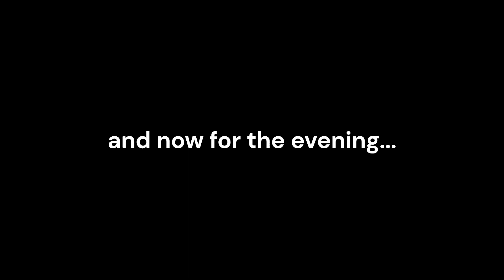A weekend in the life of a college student at UF (Freshman year)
This is what a day in my life looks like over the weekend. At University of Florida the weekends are pretty tame during the day, but as night comes things usually ramp up.